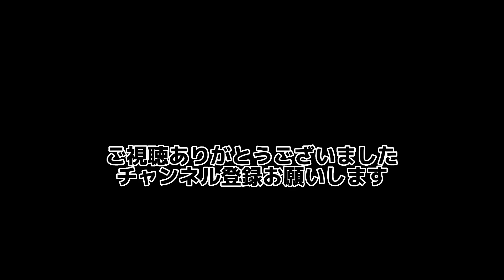2015年 千葉ロッテマリーンズ 1-9 あの選手は今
とにかく長い、長すぎる。
普段の1-9は70小節、1分50秒ほどで終わるのですが、
やはり流石のロッテの応援歌、１つ１つが長いですから、
驚異の130小節、時間にして3分20秒を超えました。
打ち込みが辛かったぶん、編集作業はすんなりと。
それでも全体に掛かった労力はいつもの2倍ぐらいなので、
早くも明日1日休みたいなと思ってしまうのでした。
それでは今日の動画です。

荻野貴司
角中勝也
清田育宏
A.デスパイネ
L.クルーズ
井口資仁
今江敏晃
鈴木大地
田村龍弘

監督　伊東勤